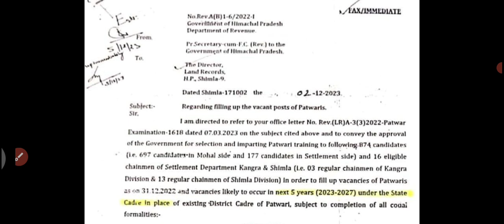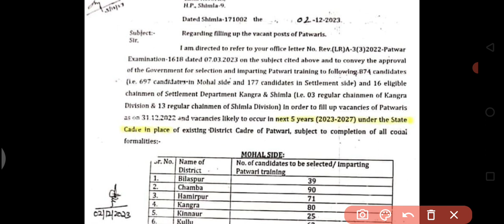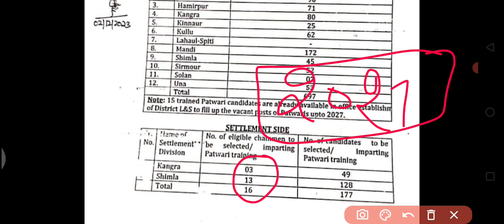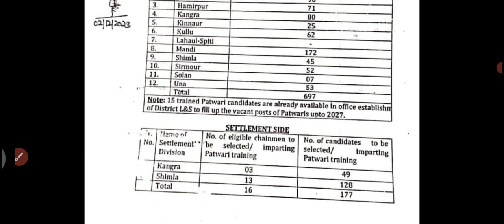HP Patwari Recruitment 2024 || 697 posts .... तैयारी शुरू कर दें आज ही ।।।।।।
Join paid batch for HP PATWARI